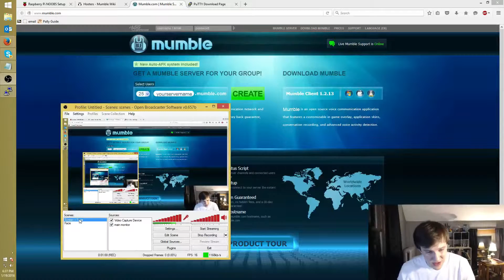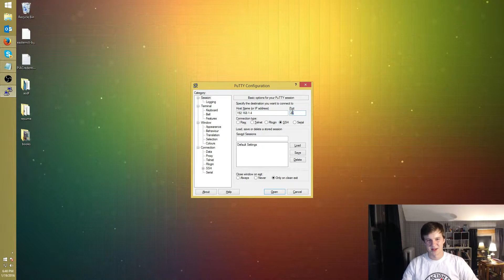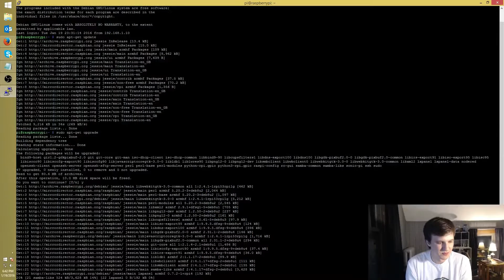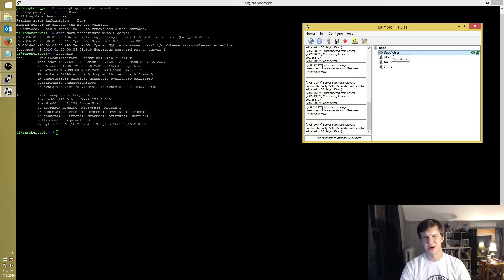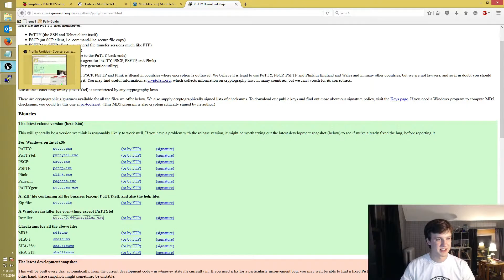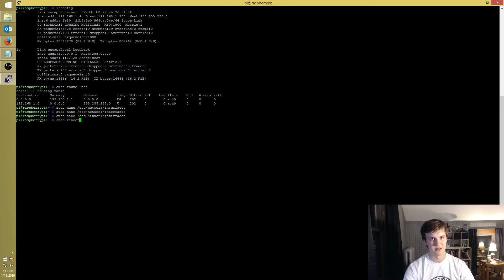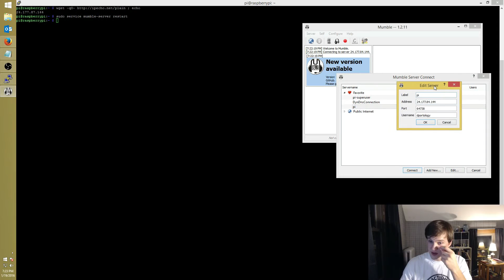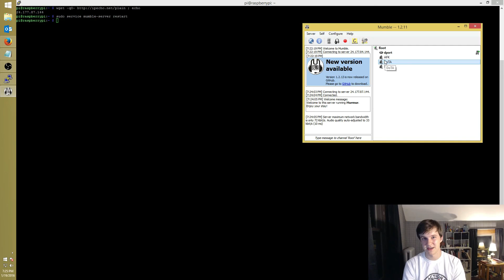How to Setup a Mumble Server. Raspberry Pi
Like the music?